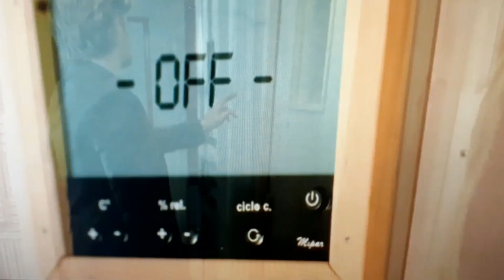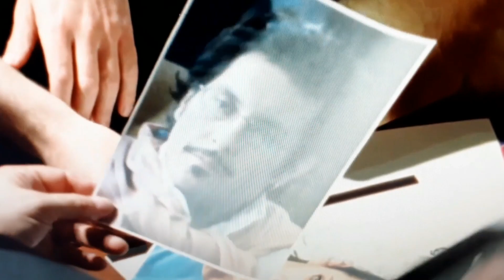🟥REX ♥ CHIEN FLIC * RIVERA 248